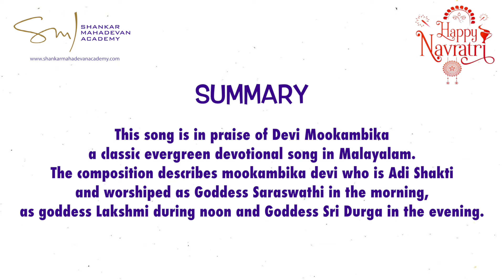Navaratri Day 8-Kudajadriyil Kudikollum by Nimisha K, Associate Professor of Hindustani Vocal at SMA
We are delighted to feature Nimisha K, an Associate Professor of Hindustani Vocal at Shankar Mahadevan Academy. She has performed the evergreen devotional song ‘Kudajadriyil Kudikollum’, with lyrics by K Jayakumar and music composed by Raveendran Master, set in Raag Bairagi Bhairav/Revathi.

This beautiful composition praises Devi Mookambika, revered as the embodiment of Adi Shakti, describing her as Goddess Saraswati in the morning, Goddess Lakshmi at noon, and Goddess Durga in the evening.

May Saraswati Mata bless everyone with wisdom and creativity as they embark on their musical journeys.

Wishing everyone a vibrant and blessed day! 🙏✨